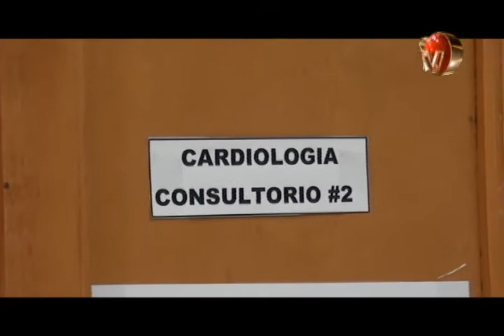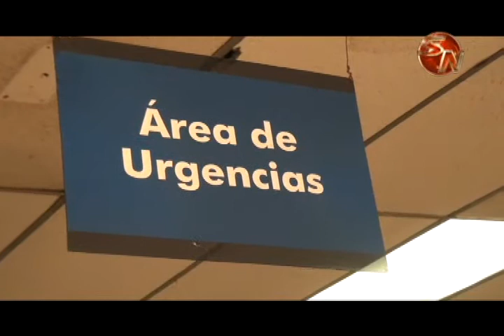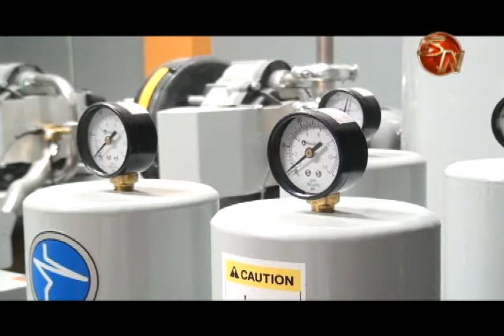Destinaron 2452 millones de colones para mejorar infraestructura y equipo del Hospital Escalante Pra